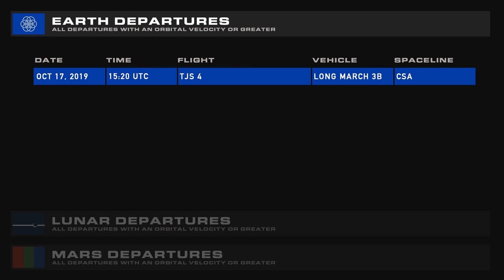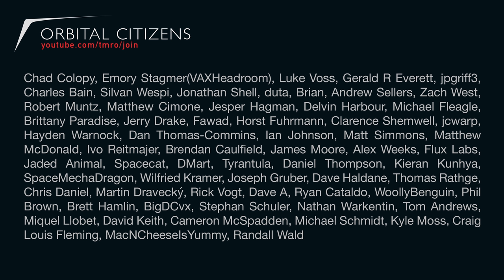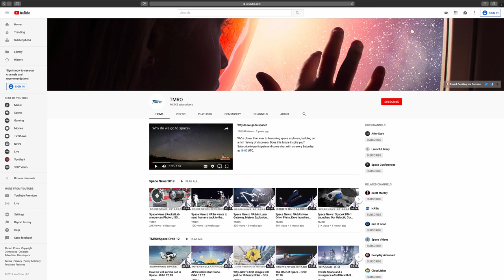Who bought Stratolaunch? | SPACE NEWS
Jared provides evidence for who may have purchased Stratolaunch, and briefs us on the 3 orbital launches from the past week. Lisa updates us on yet another ISS experiment that could help us live permanently on the Moon and Mars, and Dr. Tamitha Skov gives us our weekly solar forecast.

We'd also like to pay respects to the first spacewalker, Alexei Leonov who passed away recently. Ad astra, Alexei.